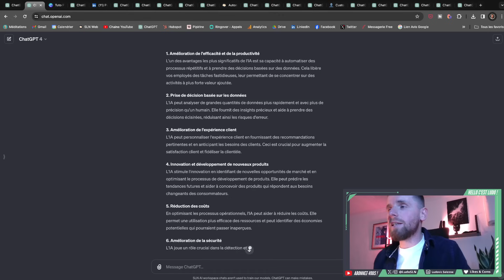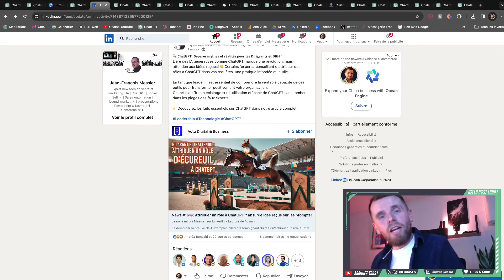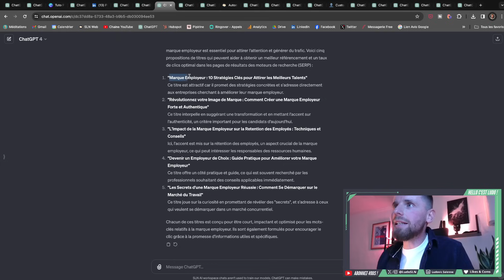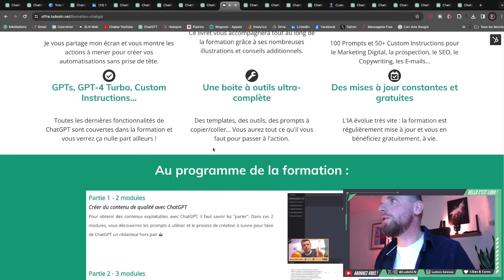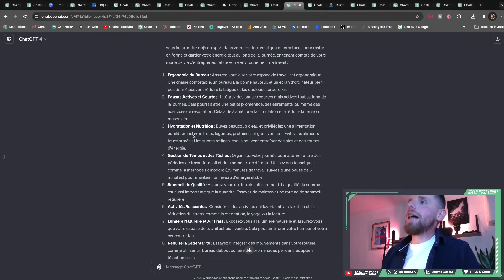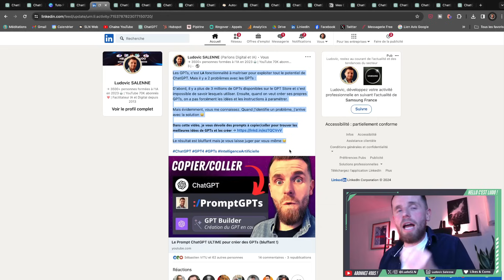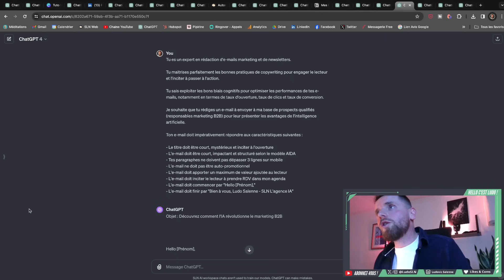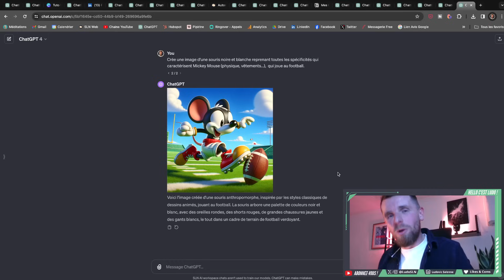ChatGPT : rédiger les meilleurs Prompts en 2024 (Tuto Complet)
ChatGPT est un outil incroyable. Mais pour en profiter, il faut savoir lui parler → Le Prompt Engineering est LA compétence à avoir. Avec ce tuto, je vous dévoile les 5 bonnes pratiques pour créer les bons prompts (GPT-4 / GPT3.5) et tirer le meilleur de ChatGPT.

Cette vidéo est le tuto ChatGPT français 🇫🇷 le plus complet que vous trouverez gratuitement sur YouTube. Mon objectif est de vous donner toutes les clés pour bien exploiter le potentiel de l'intelligence artificielle.

Dans ce tuto, je vous dévoile les meilleures techniques pour créer des prompts ChatGPT efficaces. À l'aide d'exemple et de tests, j'illustre chacune des bonnes pratiques à retenir.

La clé pour bien profiter de ce tuto ChatGPT ? Tester. À la fin de la vidéo, vous aurez tous les éléments pour rédiger des prompts de qualité. Faites des tests et tenez-moi au courant en commentaires 😀

⏱ SOMMAIRE :

0:00 - Intro
0:37 - Le Test à l'arrache
2:13 - Le point CRUCIAL !
4:09 - Bonne Pratique 1
8:00 - Le rôle optimal
10:05 - Bonne Pratique 2
11:13 - Le chainage de Prompt
13:09 - Automatiser ChatGPT
15:24 - Bonne Pratique 3
17:41 - Le réglage important
20:59 - Bonne Pratique 4
21:59 - Le Reverse Engineering
23:17 - Le Test optimal
26:58 - L'astuce Bonus